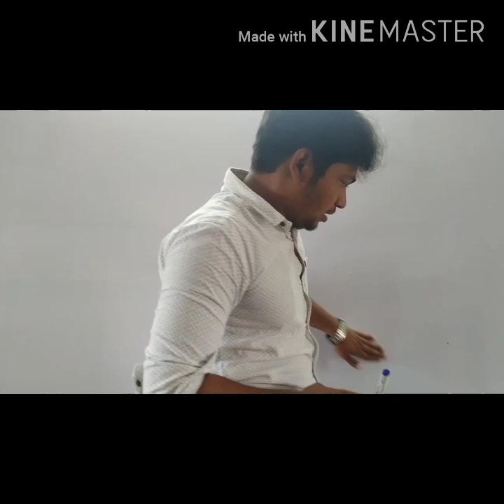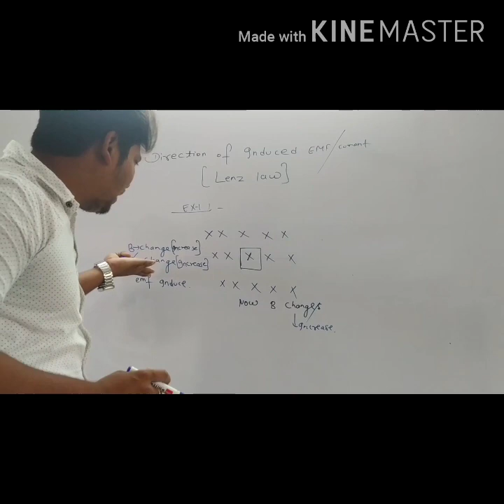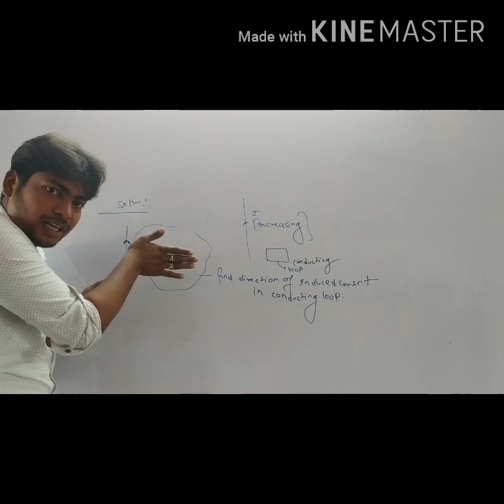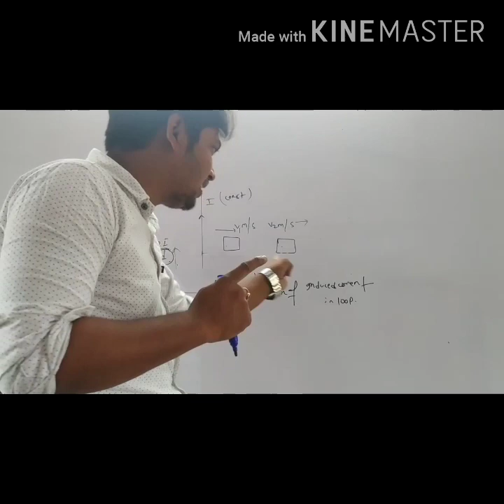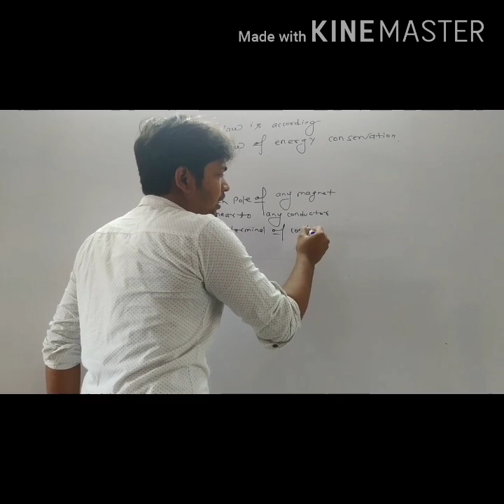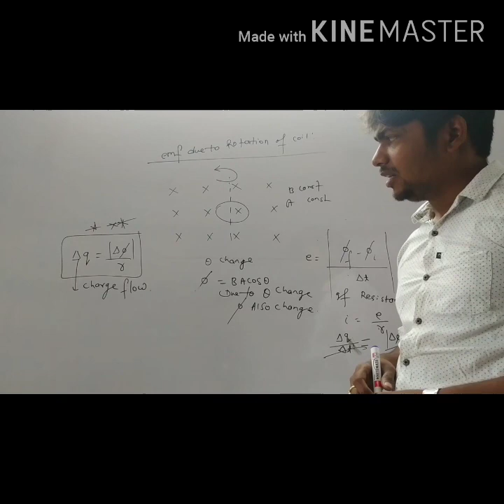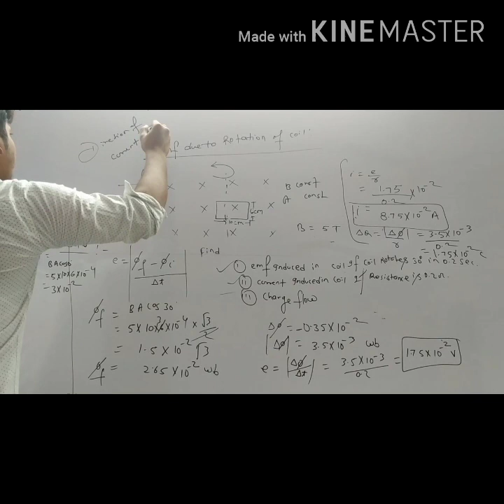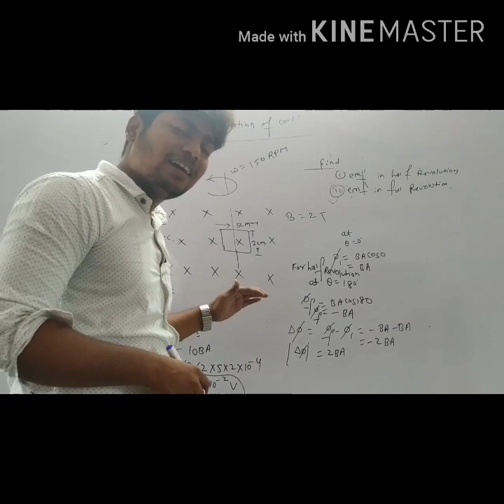Electro magnetic induction -02 JEE/NEET by shailendra singh